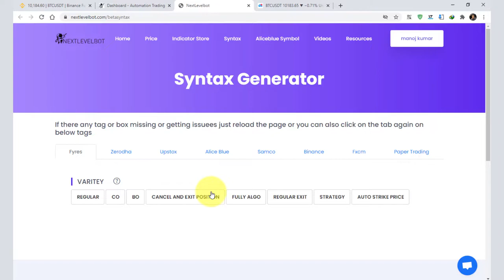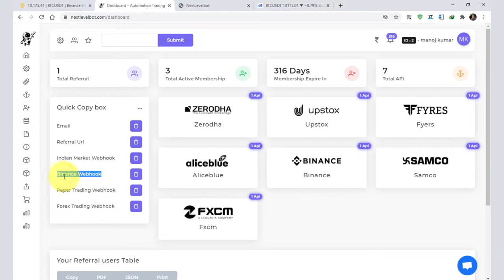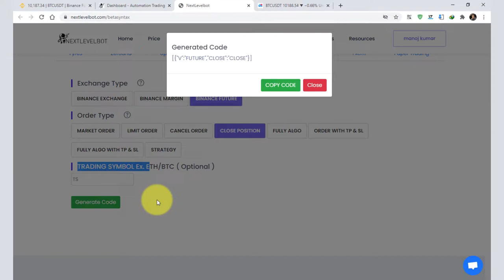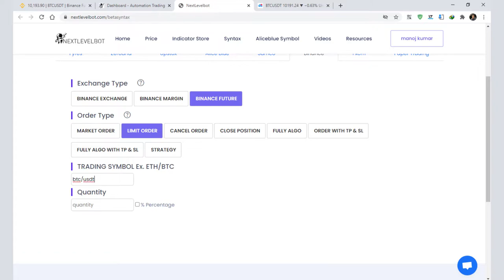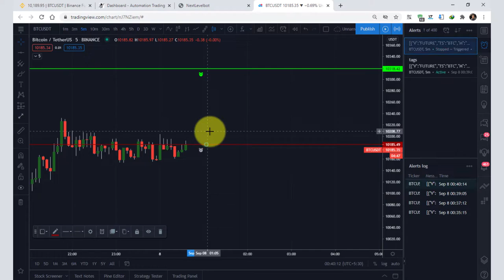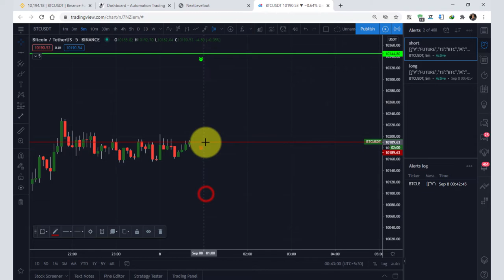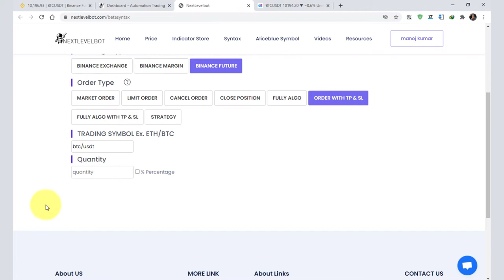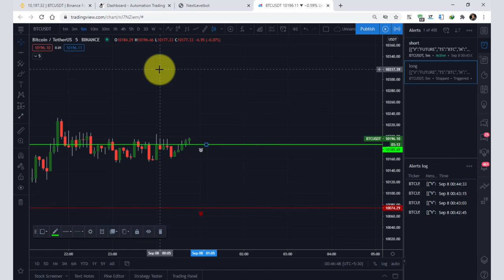Binance Bot Trading Order Syntax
If You Want to Algo Trading in Zerodha kite, Upstox, Fyers, Alice blue, Samco, Binance & FXCM